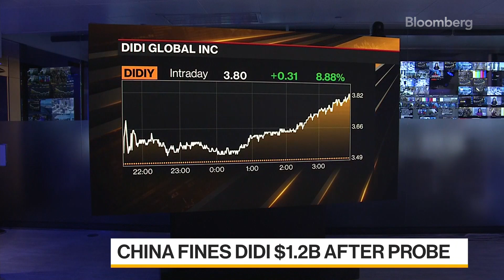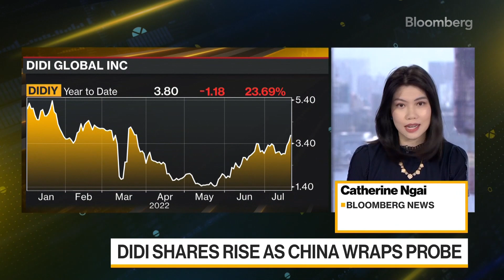China Fines Didi $1.2 Billion After Probe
Didi Global Inc. shares rose in the US session after Chinese regulators slapped it with a $1.2 billion fine after wrapping a year-long probe. The decision removes some uncertainty hanging over the ride-hailer and may be a sign that the worst is over for China’s tech sector. Catherine Ngai reports on Bloomberg Television.